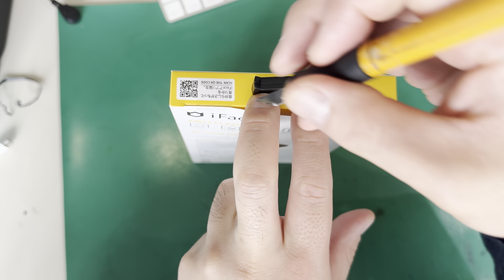【画面割れキズ防止】iPhone新品を買う前にどんなケースと保護ガラスが必要か？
修理後に正常に動くか確かめお客様にご迷惑をおかけしないように美しい仕上がりと納品を目指し続けます＼(^-^)／❤️

APPLEMAC大阪北浜店は堺筋線・北浜駅６番出口から1分の場所です。神戸店は神戸三宮駅からすぐとなりの場所にある元町駅前の目の前のビル「元町プラザ」７階にお店がございますのでお気軽にご来店やお問い合わせください。神戸垂水駅から歩いて7分の場所！マリンピア交差点の海岸通沿いに垂水店もありますのでご予約の上お気軽にご利用ください！
iPhone以外にもAndroidスマホ・タブレット、ゲーム機ニンテンドースイッチPS4やパソコンの買取と修理もさせていただいております。修理で利用するパーツ部品は良質で確かなものを利用いたします。バッテリー電池交換修理や起動しないフリーズして固まった修理などもお気軽にご注文ください。

╲┃╭╮╭╮┃╲┃買取・修理
┗┫┏━━┓┣┛╰┳╮お任せ！